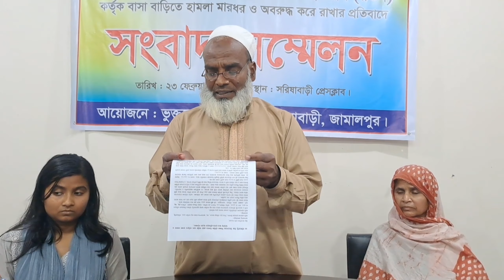শিক্ষক দম্পতি জাতিসংঘের অভিবাসন সংস্থা কর্মকর্তাসহ তার বাবা-মাকে মারধর করলেন